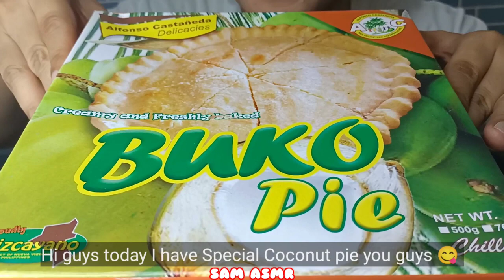ASMR BUKO PIE OR COCONUT PIE (EATINGSOUNDS) NO TALKING | SAM ASMR